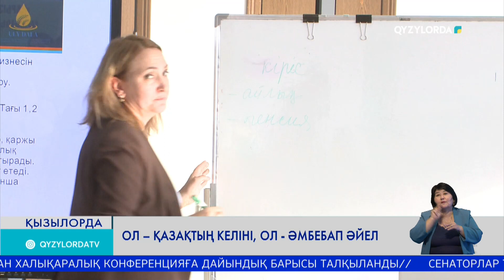Ол – қазақтың келіні, ол - әмбебап әйел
Ол – қазақтың келіні. Ол – ана. Ол – ұстаз. Ол – іскер әйелдер кеңесінің төрайымы. Ол – қоғам белсендісі. Ол – «Русская община Казахстана» қорының облыстағы төрағасы. Айта берсек, біраз атағы бар. Әңгіме жерлесіміз Наталья Мишукова турасында.

Наталья Мишукова тынымсыз адамдардың санатынан. Бір қарасаң қыз-келіншектерді кәсіпкерлікке үйретіп жатады, тағы бір қарасаң халықтық бақылау құрамында білім беру ұйымдарының қызмет сапасын тексеріп жүреді, енді бірде Елордада немесе шет елде кәсіби біліктілігін арттырып келіп жатады. Жан-жақты. Бірнеше балабақша ашты, инклюзивті білім беру ордасының негізін қалады. Алда талай бірталай жоспары бар.

Мишукова сондай-ақ, «Русская община Казахстана» қорының облыстағы төрағасы. Көршілес Байқоңырдағы геосаяси ахуалды жиі зерделеп, өзара ынтымақтастықты нығайтуға септігін тигізуде.
Әмбебап әйел деген осындай болатын шығар. Бүгінде Наталья «Аманат» партиясының «Қарызсыз қоғам» жобасында негізгі тренер. Бұл миссияны да абыроймен атқарып жүр дейді құзырлы тарап.

Балалы-шағалы Наталья ата-енесінің сүйікті келіні. Күндей шуақ шашып, аңқылдап жүретін ақкөңіл келінге үлкендер жағы дән риза.
Наталья Мишукованың сюжетке енбей қалған бірнеше қызметі мен миссиясы тағы бар. Жуырда ғана Францияда мектепке дейінгі білім беру бойынша тағлымдамадан өтіп келді.